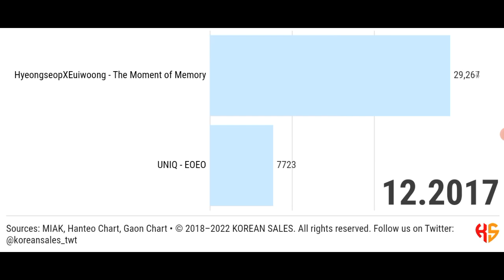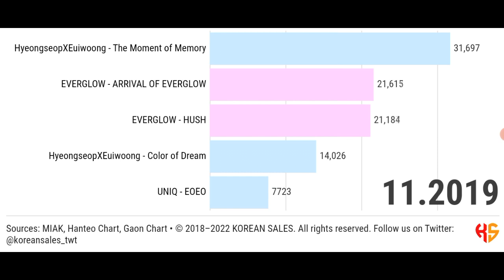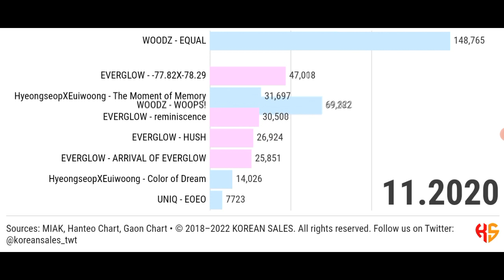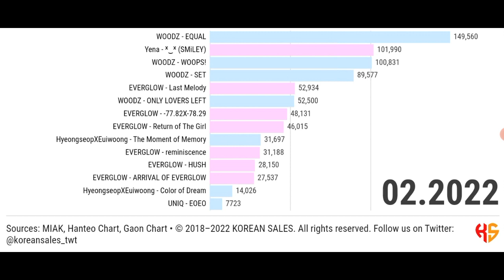BEST-SELLING ALBUMS UNDER YUEHUA ENTERTAINMENT (04.2015~02.2022) | KOREAN SALES